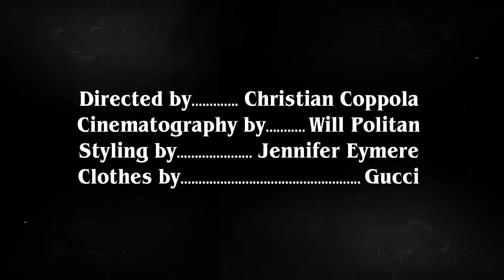A French Lesson by Noah Schnapp - L'OFFICIEL x Gucci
Salut Noah! Let Stranger Things co-star Noah Schnapp teach you some French basics.

Directed by: Christian Coppola
Styling by: Jennifer Eymere
Production: L'Officiel de la Mode